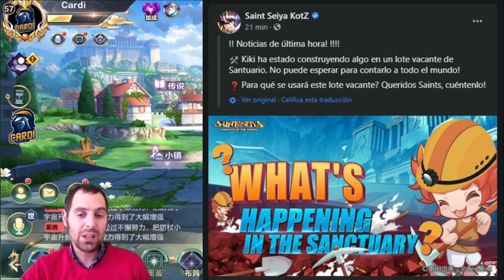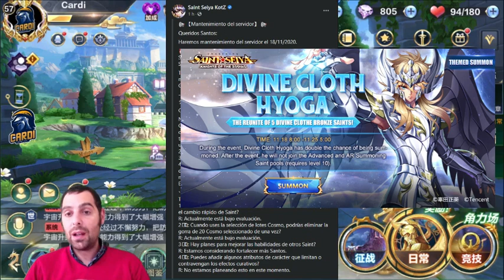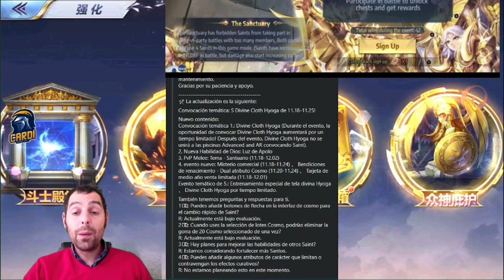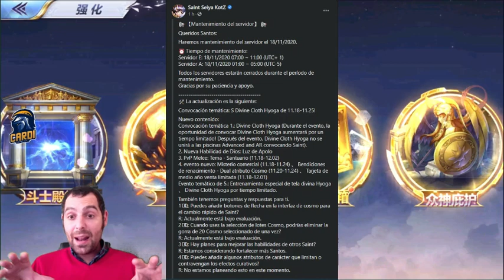🔥🔥NOTICIAS DE LA SEMANA 18/11🔥🔥PvP Melee, Luz de Apolo, BENDICION DE REENCARNACION. SAINT SEIYA KOTZ